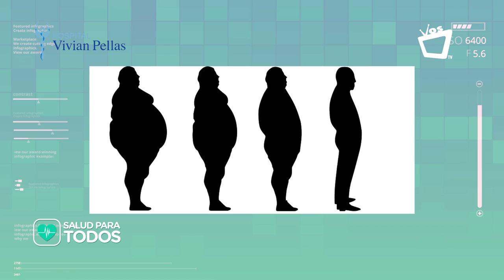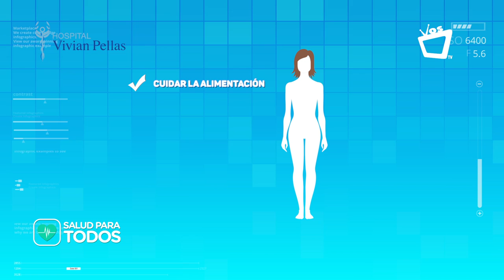Conocé la relación entre la obesidad y el cáncer de endometrio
Estudios han demostrado que las mujeres obesas tienen altos niveles de estrógenos debido a que el tejido graso subcutáneo también produce esta hormona. Son estos niveles elevados de hormona los que aumentan el riesgo de desarrollar el cáncer de endometrio y otros cánceres.